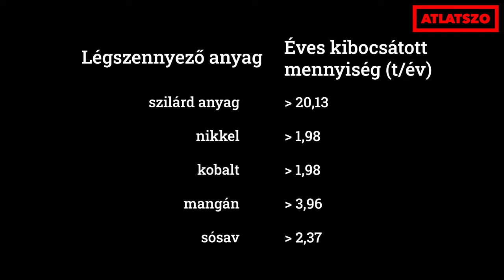„Évente több tonna méreganyag jut a levegőbe” – lakossági fórum a leendő katódgyárról Ácson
Csak írásban tehetnek észrevételt a lakosok az ácsi katódgyár ügyében, a hatóság ugyanis személyes részvétel nélküli „közmeghallgatást” hirdetett az üzem környezethasználati engedélyezési eljárásában. Az 1,3 milliárd euróból megépülő, évi 100 ezer tonna katódport előállító gigaüzem környezeti és egészségügyi veszélyei miatt azonban sokan aggódnak Ácson. A helyi civilek most lakossági fórumot tartottak, melyre más városok akkuipari beruházásainak érintettjeit is meghívták.